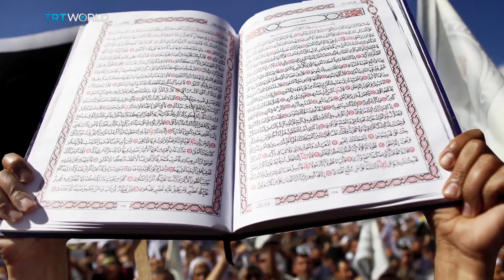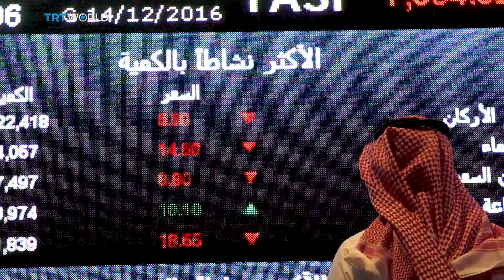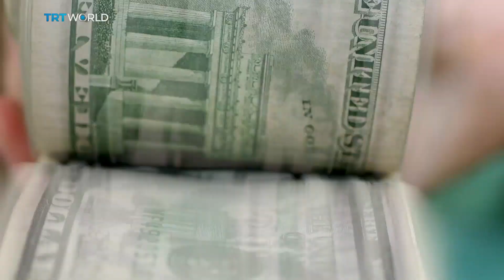Roundtable: How Islamic is Islamic finance?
When you're saving money - should you be making money?
Today we look at the differences between traditional and Islamic banking. What's allowed - what's not?

So how does one system differ from the other? A bank might lend you $100,000 for a house and make $25,000 in interest. An Islamic bank says that's wrong, but could still end up $25,000 better off - and you still get the house. We’ll try to explain.